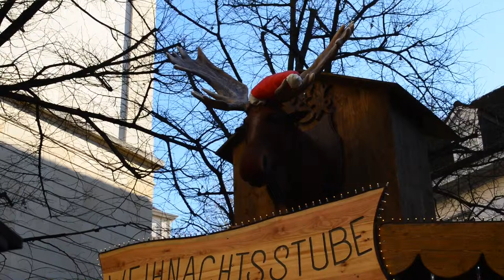L'alce che canta "Jingle Bells Rock"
L'alce che canta "Jingle Bells Rock" al mercatino di Natale di Basilea